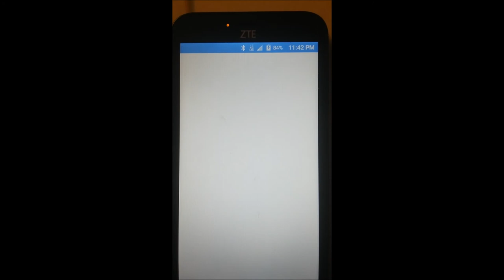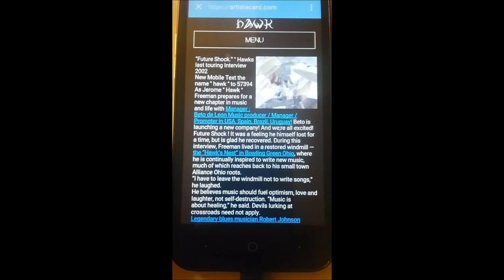Music Nearby Video II